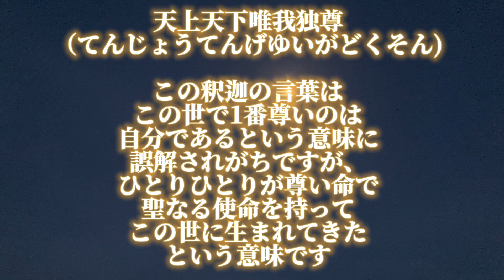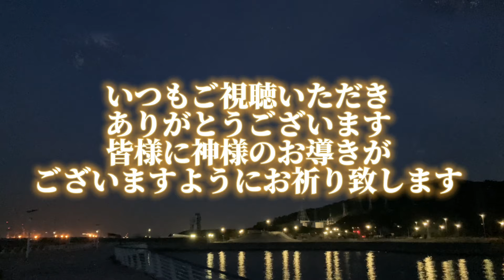釈迦如来真言 お祓い 浄霊 浄化 邪気を祓い正道へ導く 天上天下唯我独尊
天上天下唯我独尊　釈迦如来様の御真言です。

釈迦は、母である摩耶夫人の右わきから生まれたといわれています。また、生まれたばかりのとき、7歩歩いたあと天地を指さし「天上天下唯我独尊（てんじょうてんげゆいがどくそん）」と言われたことは有名です。このときの姿をあらわしたものが、誕生釈迦仏と呼ばれています。この世で1番尊いのは自分であるという意味に誤解されがちですが、ひとりひとりが尊い命で聖なる使命を持ってこの世に生まれてきたという意味です。

【唱誦:影遊梵唱】
不動明王,中央鎮守明王,大日如毗盧遮那佛化身
namah samanta
vajra nam ham
ふどうみょうおう真言
ノウマク サンマンダバザラダン カン
不動尊動菩薩,其名號梵音為Acalanatha,意為不動尊或無
尊,是佛教八大護法之一,同時也是十二生肖屬
雞者的守
護本尊。
不動明王是奉大日如教令,示現念怒形降伏一切惡魔大
威勢明王。對頑固不化、執迷不誤、受魔障遮蔽的生而變
化的,喝醒眾生和嚇退魔障。
【影遊梵唱】
music Sanskrit Buddha Chant Namo Amitabha Buddha
불교 나모 아미타바